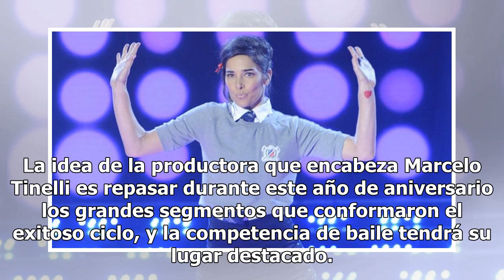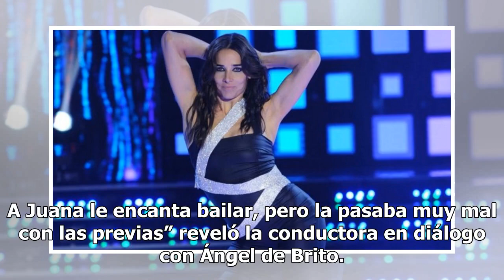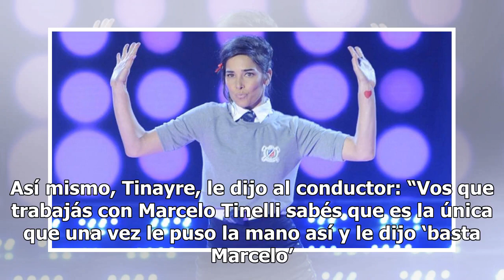Los motivos por los que Juana Viale se bajó del Súper Bailando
Los motivos por los que Juana Viale se bajó del Súper BailandoMarcela Tinayre, la mamá de la actriz, reveló por qué su hija rechazó la propuesta para volver al certamen de baile más famoso de la TV.El próximo lunes 29 de abril dará comienzo la temporada 30° de Showmatch, que tendrá este año la compe...